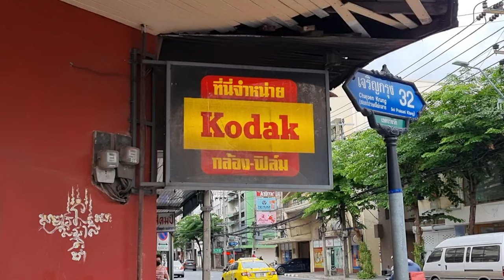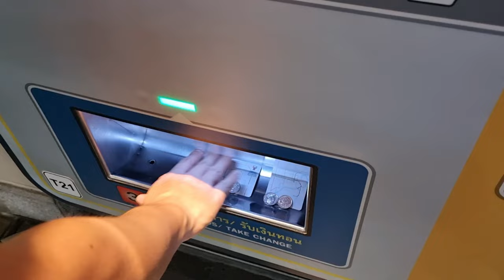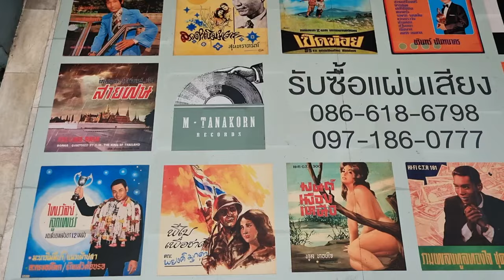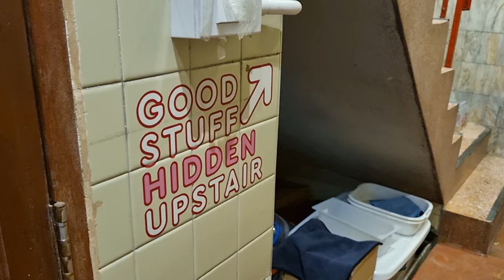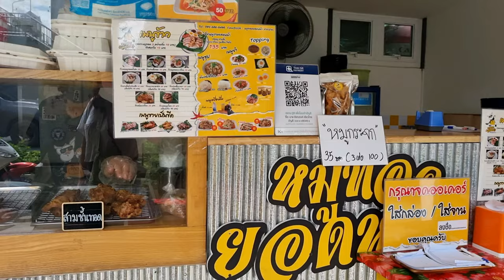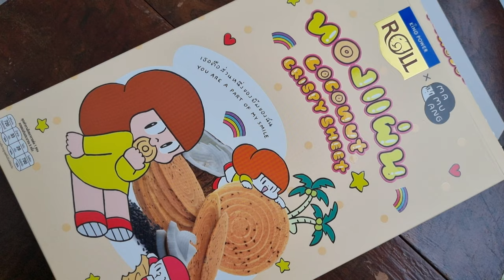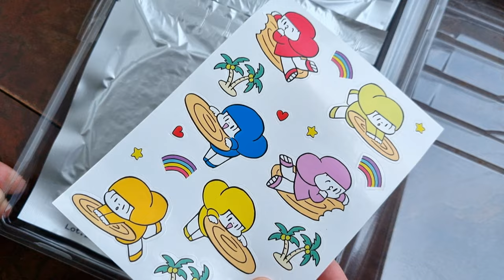Bangkok Travel Vlog 🇹🇭 Vintage Film Camera Stores in Bangkok, Street Food + Shopping Haul (2022)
Welcome to Part 2 of our Bangkok Travel Vlog!

We take you film camera shopping at the best vintage film camera stores in Bangkok and show you where to eat our fave Thai street food including crispy pork belly, krapow, chicken rice, and way too many coconut desserts.

Plus we take a film photo walk with our Contax G2 loaded with Kodak Portra 400 and Fuji 400 film rolls!

Filmed in Bangkok, Thailand (August 2022)

STUDIO BEYOND - My Fairy Daddy (with You Me and the Piano)

00:00 Introduction
00:18 Mr. Joe
01:17 Labeantory
02:17 Unit Camera
02:45 Siam Digital
03:53 Foto Club
04:35 Film Photo Walk
05:20 Street Food
07:03 Un Fashion Ekkamai
07:26 Onion
07:36 Mini Haul
08:43 Chong Nonsi Canal